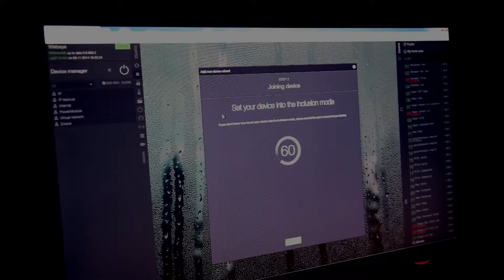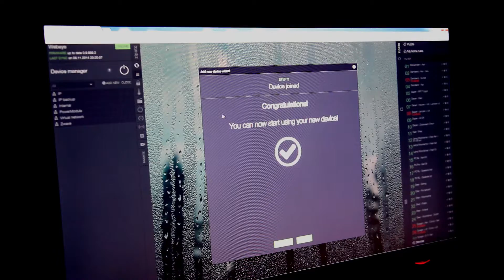Zipato Siren - Toevoegen & Config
Review: